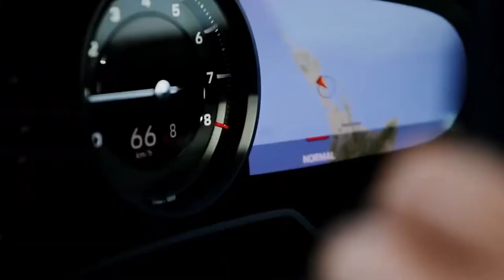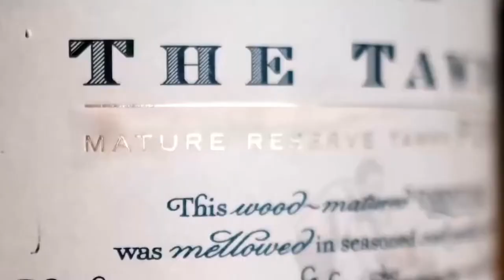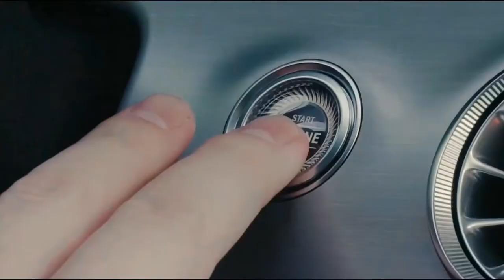Billionaire Luxury Lifestyle | Motivation & Visualization #2 💸 Lifestyle